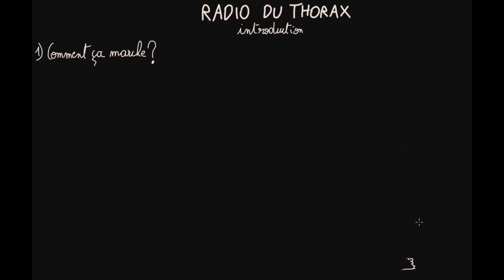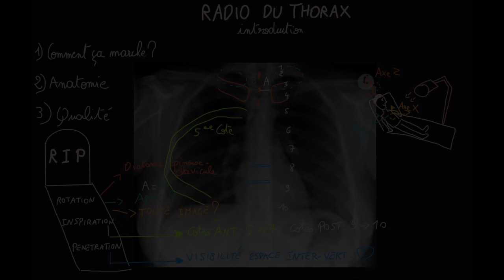Radio du thorax - Introduction - Partie 1 - Docteur Synapse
Radio du thorax - Introduction - Partie 1 - Docteur Synapase